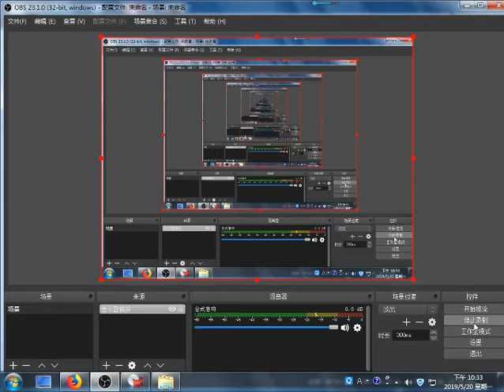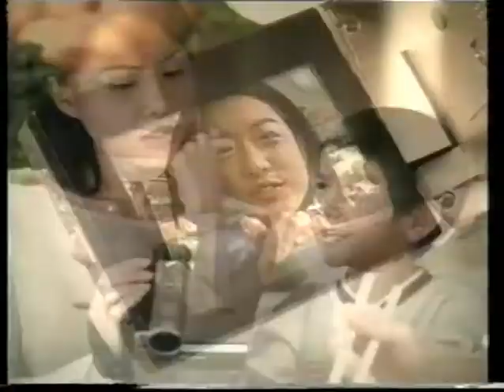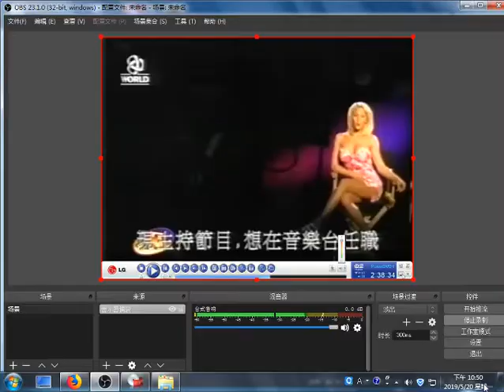女排 中国人民體育運動 Chinese People Sports WOMAN VOLLEYBALL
DOC CN SPORT WOMAN VALLEY 2000